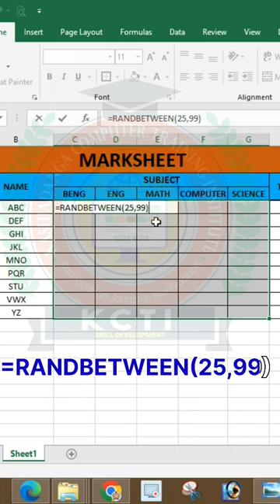This furmula must be used | excel exceltricks&tips #@kctiskilldevelopment936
এই ফর্মুলাটি অবশ্যই ব্যবহার করবে
excel formulas and functions
excel formulas
excel formula
formulas
formula
excel formulas in English
formulas in excel
most used excel formula
excel formula in english
must know excel formulas
excel if formula
 formulas most useful formula in excel
top excel formulas
excel formulas
nested if formula
formula shortage usa